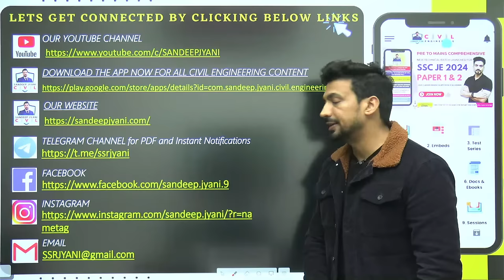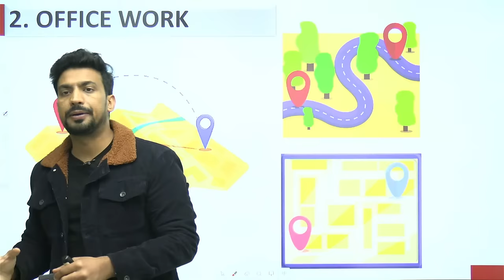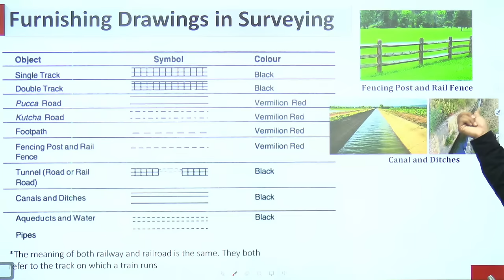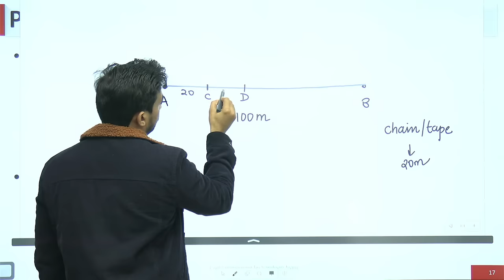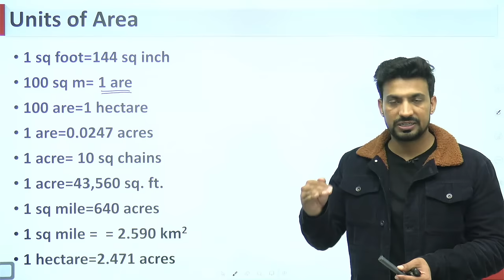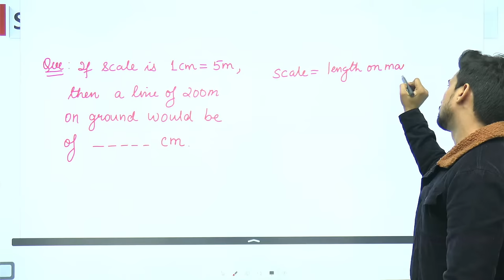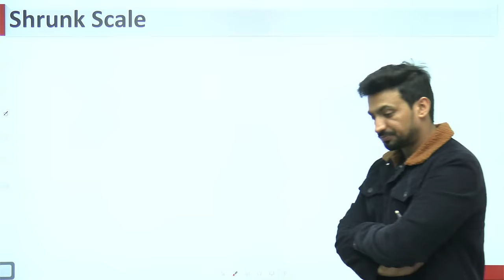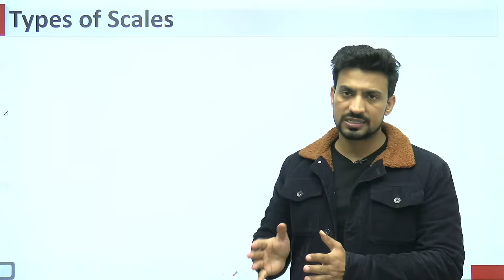2. Fundamental Concepts |Surveying | Civil Engineering 2024